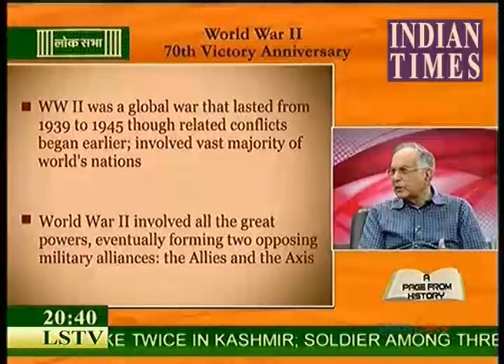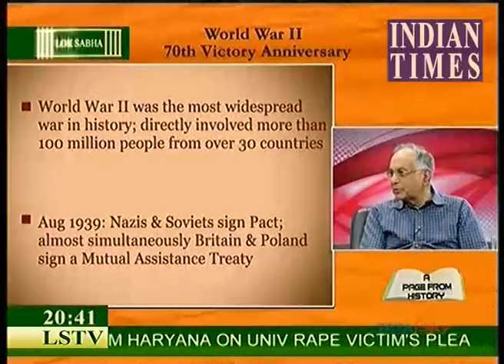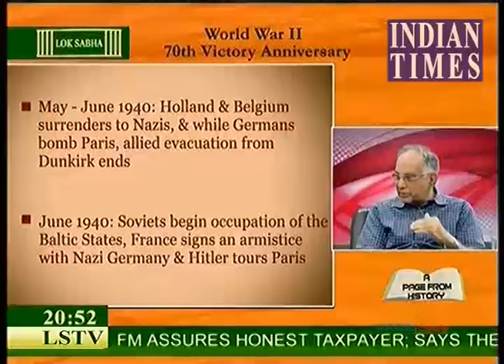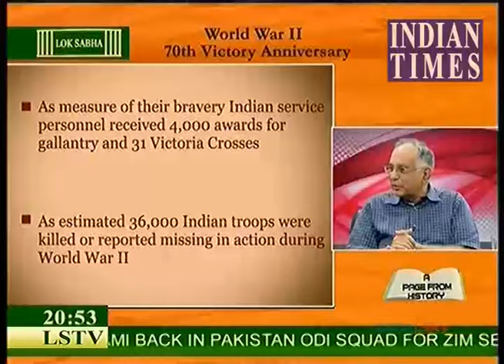a page from history world war 2 70 year episode 2